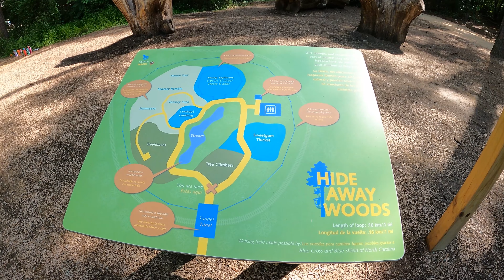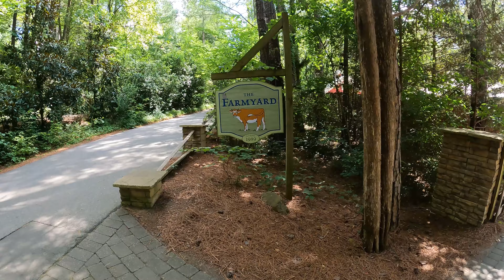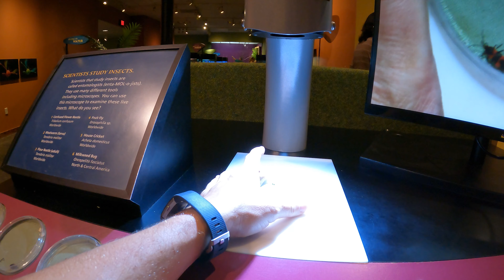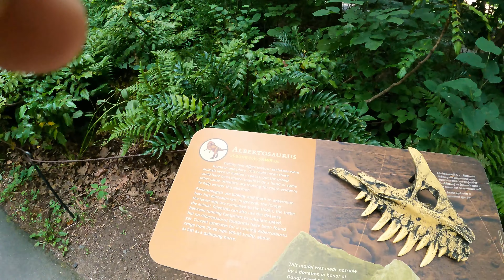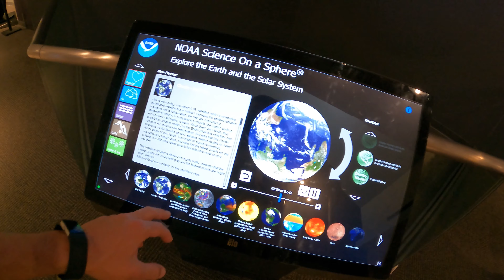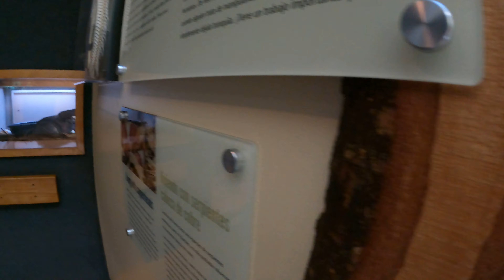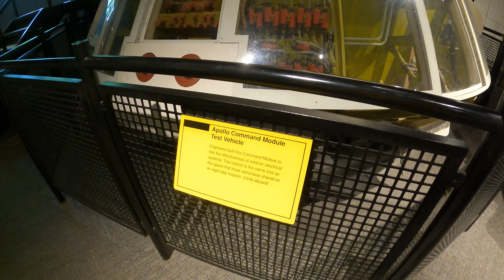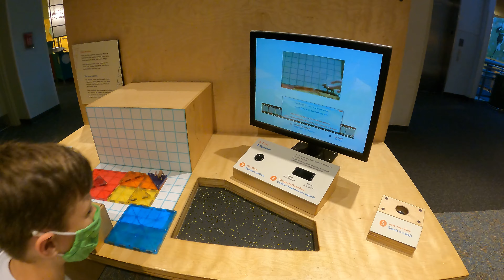Durham Museum of Life and Science - Shanklin Squad [Train Ride, Butterfly House, Dinosaurs] 6/30/21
The Shanklin Squad heads to the Durham Museum of Life & Science!
We went on the train ride, went into the butterfly pavilion, hit up the dinosaur trail, saw the bears, wolves, and enjoyed the numerous displays indoors (both 1st and 2nd floor).

0:00 Intro
1:25 On the way to the museum!
2:34 We're inside, first up the Hideaway Woods to enjoy the treehouses
12:01 Farm animals
14:45 Butterfly house
18:57 Insect house
26:32 Dinosaur Trail
31:19 TRAIN RIDE! (Only $4/per person for members!)
42:58 Soundscape
44:34 AMAZING INTERACTIVE GLOBE/MARS/MOON!!!
47:11 Carolina Wildlife
51:00 Inside the museum, 1st floor
1:03:09 Inside the museum, 2nd floor
1:03:35 Daddy makes a stop-motion video

This video was recorded on this GoPro Hero Black 9:

Follow the Shanklin Squad around the globe on all their adventures!